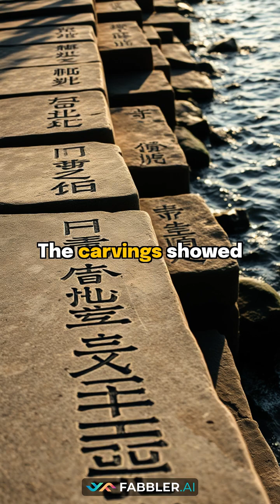Ancient Stone Fish: Earth's OLDEST Climate Prediction?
Forget NASA's moon landing – ancient Chinese carvings were quietly revolutionizing our understanding of Earth's climate patterns. Discover the incredible 'stone fish' that predicted global floods centuries ago and are now shaping our future!

Deep in the Yangtze River Valley, the mysterious Baiheliang stone carvings unveiled a treasure trove of hydrological data that modern scientists call invaluable. These precise stone fish markers reveal a continuous record of water levels, making them the world's oldest climate observations. Join us as we bridge ancient wisdom with modern science to uncover profound insights into our planet's future.

Key Topics Covered:
*   The discovery and significance of the Baiheliang stone carvings.
*   How ancient 'stone fish' markers provided centuries of crucial flood data.
*   Validation: Ancient Chinese observations perfectly aligning with modern climate models.
*   The profound influence of this ancient wisdom on current global flood prevention strategies.
*   Lessons from the past: How ancient knowledge offers powerful solutions for future climate challenges.